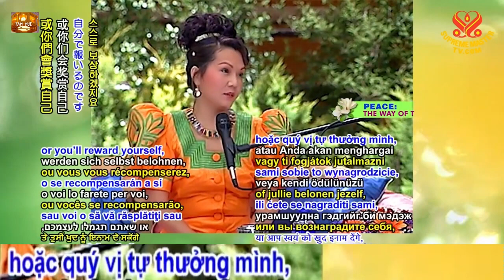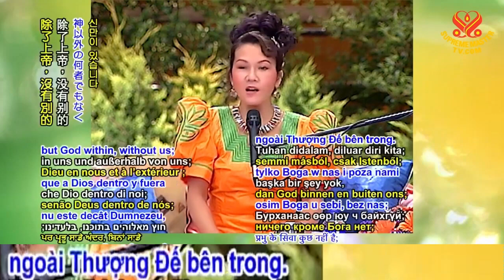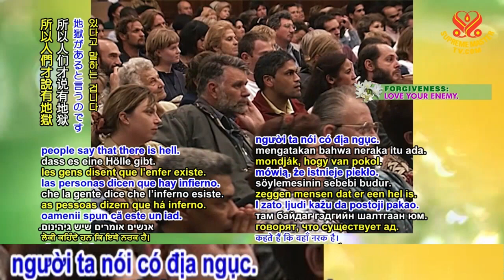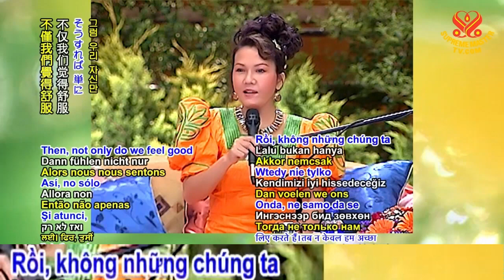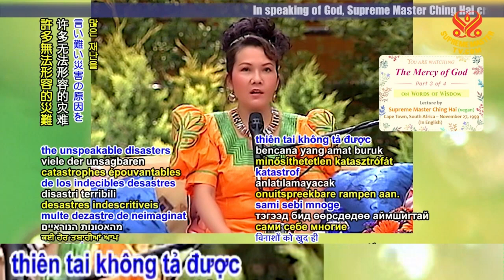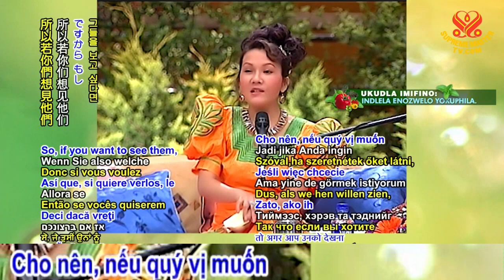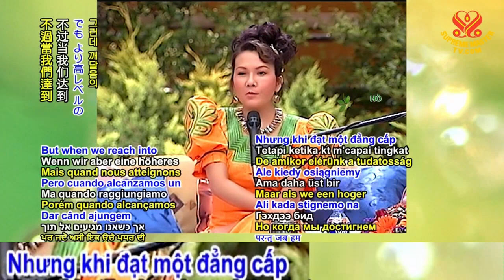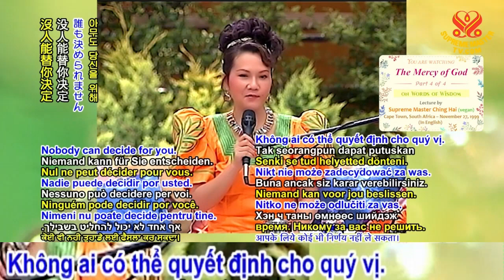The Mercy of God, Lòng Nhân Từ Của Thượng Đế, 27 tháng 11, 1999, Cape Town, Nam Phi Châu - SMTV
Người Nhận Ra Thượng Đế Và Sứ Giả Của Ngài -Quyển Khai Thị 8 (bài 8)-Sư Phụ khai thị tại Costa Rica